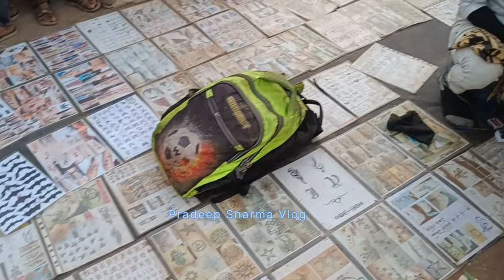नवागांव मंडई मेला ll Nawagon Mandai Mela ll pradeep sharma vlog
Nawagon Mandai Mela

Kheti badi

Gramin mandai

Mela special

Mandai jhula

Market mela

Bazar mandai

Pradeep sharma vlog

Pradeep sharma vlog
Bhilai sector Durga Pooja 2023